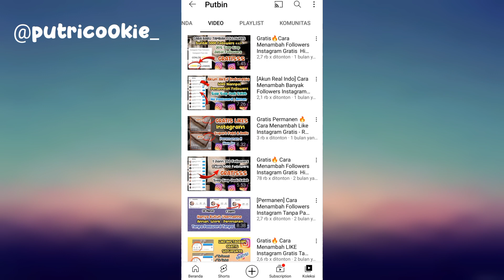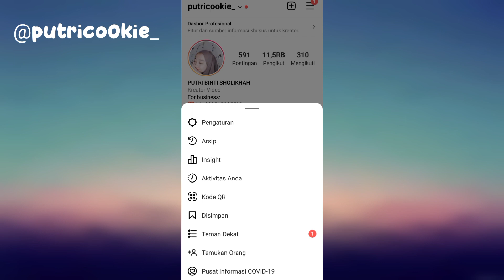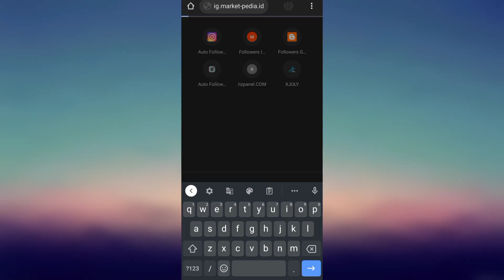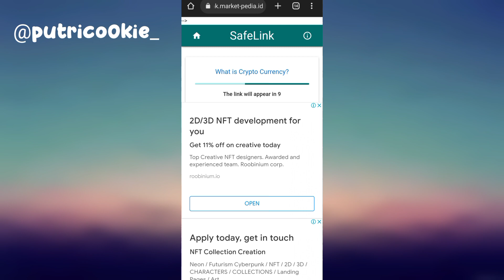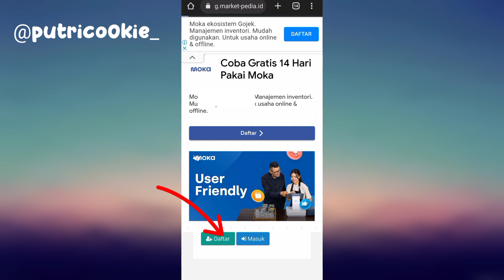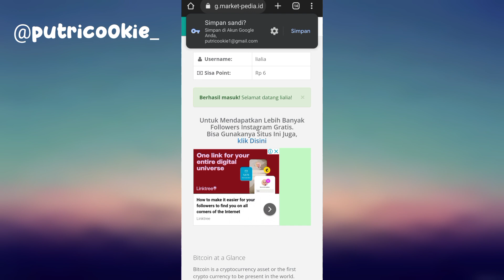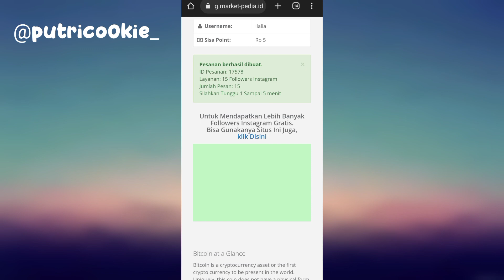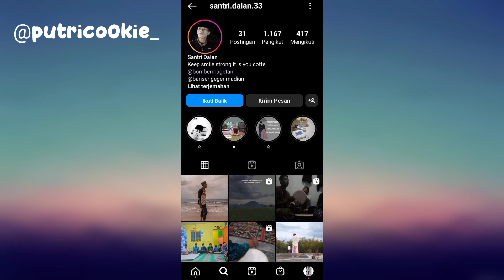Cara Gratis Menambah Followers Instagram Aman Tanpa Pasword - Work 100%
New Modal Username - Cara Menambah Followers Instagram Terbaru 2022 Aman

Follow instagram aku di @putricookie_ Untuk Dapatkan Followers Gratis

Followes Gratis Dari Putbin
Untuk 2 Orang Setiap Hari
Masing Masing Dapat 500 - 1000 Followwrs